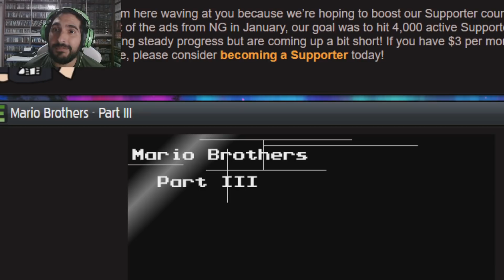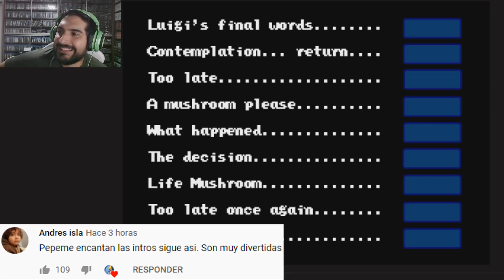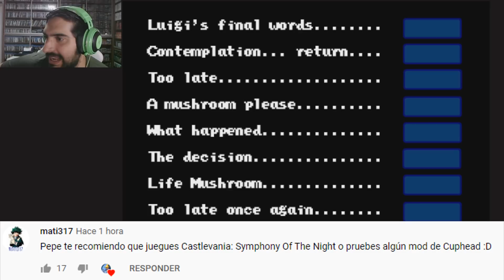LA MUERTE DE LUIGI... - Reaccion a Super Mario Brothers (Animación) con Pepe el Mago (#1)